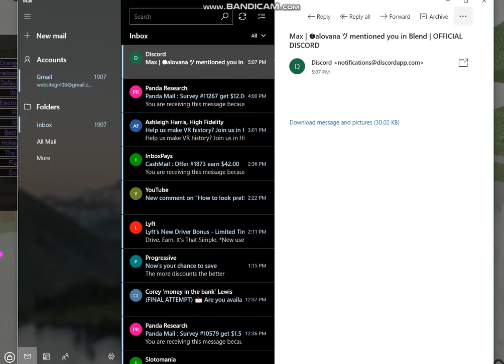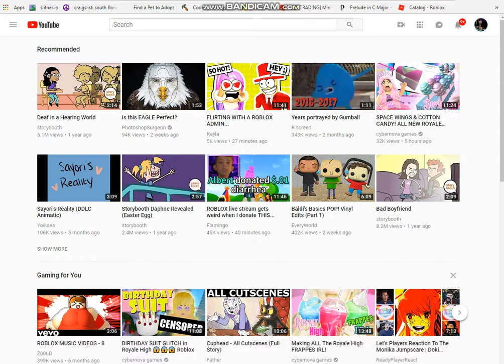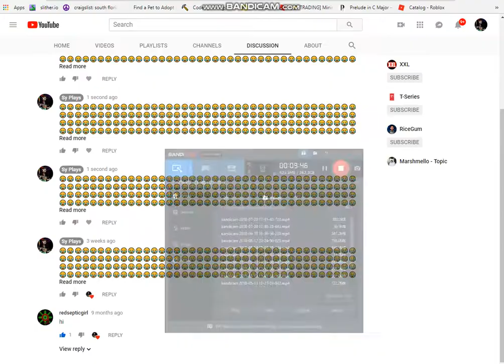Different Forknite Dances on Roblox | Sy Plays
Why did I make this if I dislike Forknite? Anyways.. Here you go since I've barely been uploading..